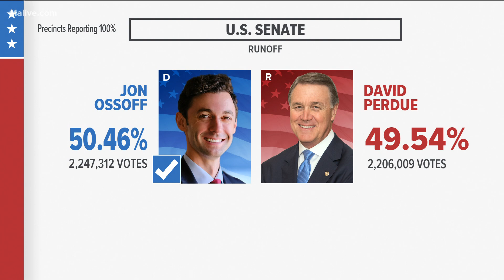Sen. Kelly Loeffler concedes US Senate race to Raphael Warnock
In a roughly two-minute concession speech posted online, Loeffler said she called Warnock to congratulate him and 'wish him well.'